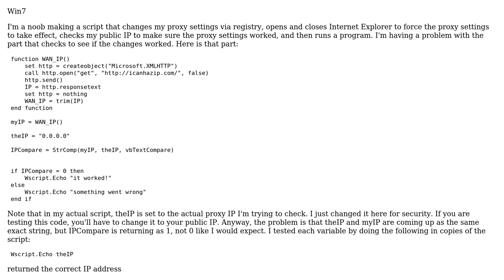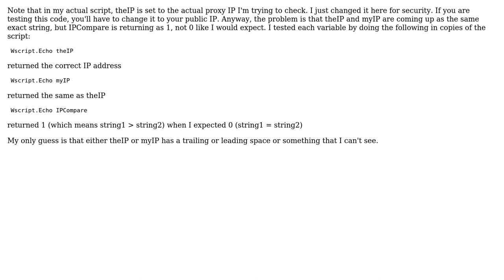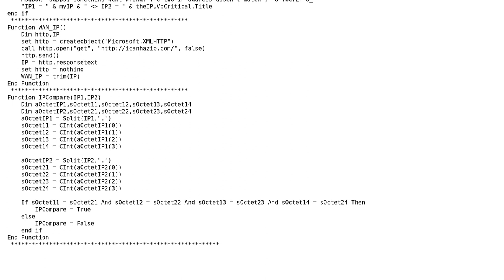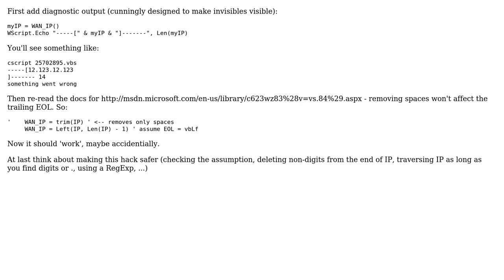Compare current IP to expected IP (2 Solutions!!)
Compare current IP to expected IP

With thanks & praise to God, and with thanks to the many people who have made this project possible! | Content (except music & images) licensed under CC BY-SA | Music | Images & others | With thanks to user Nutshell user Hackoo user Ekkehard.Horner and the Stack Exchange Network Trademarks are property of their respective owners. You are responsible for your own actions.